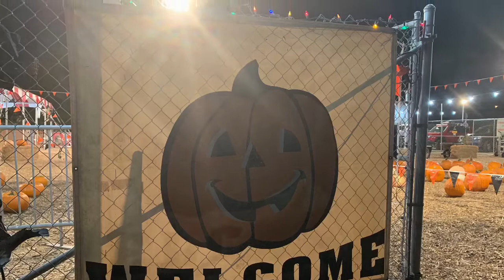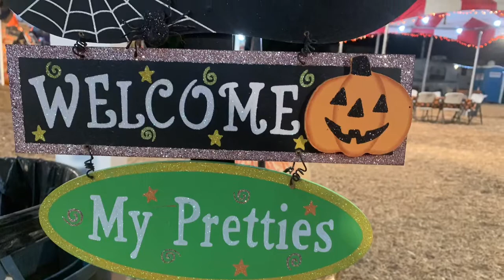Halloween Pumpkin Patch trip| New Normal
Trip to Pumpkin patch Halloween theme 2020